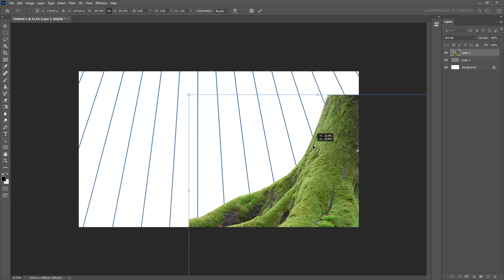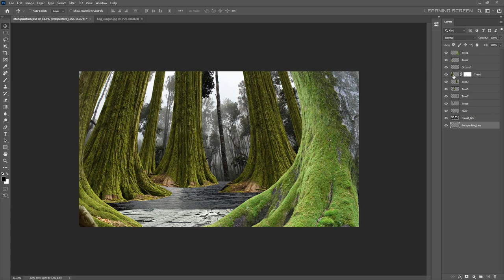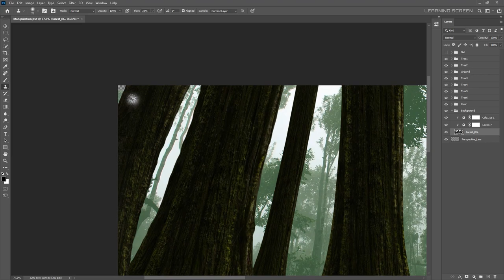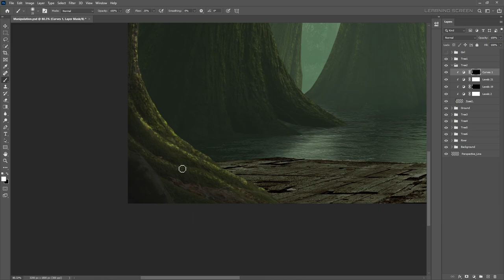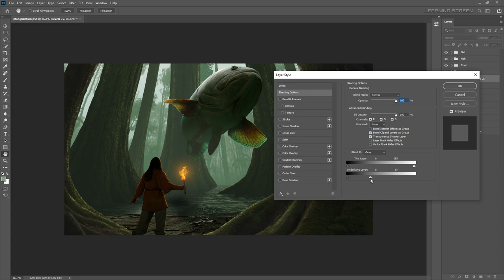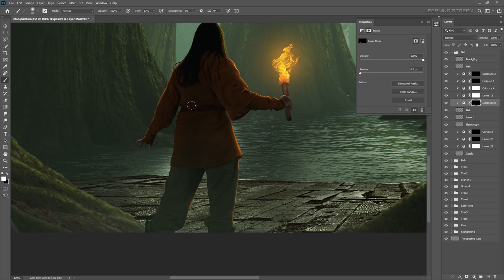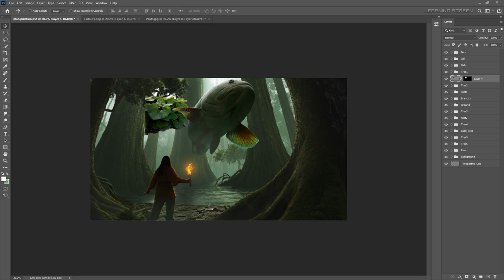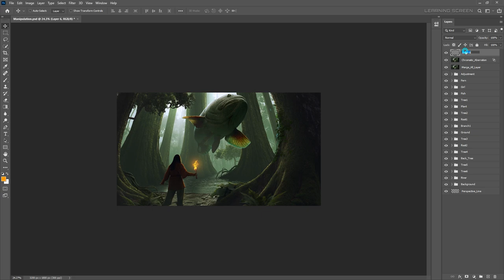Cinematic Fish Photo Manipulation | Speed Art | Photoshop Tutorial